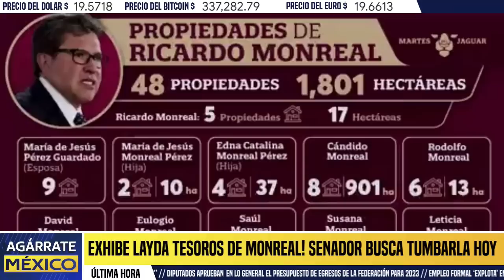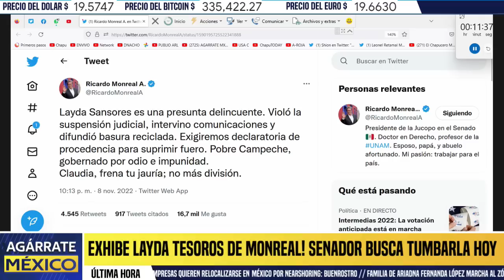GUERRA EN MORENA! LAYDA EXHIBE MILLONARIO TESOROS DE MONREAL, ARRANCA EN CÁMARAS DESAFUERO D LAYDA